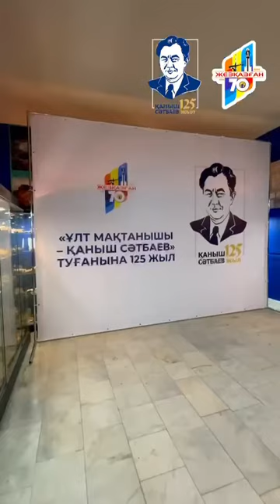Қаныш Сәтбаевтың 125 жылдығына арналған конференция өтті